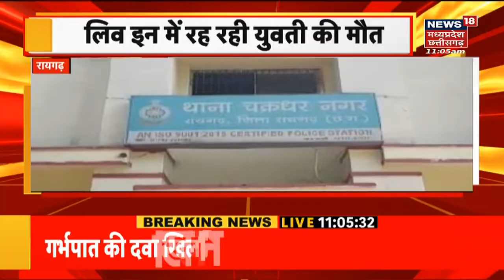MP News : Harda के नौसर गांव में पेड़ से कार टकराई ,कार में लगी आग | Breaking News | Letest News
intro
00:04  Harda के नौसर गांव में पेड़ से कार टकराई ,कार में लगी आग |
02:00 Korba में दो ट्रक आपस में टकराए, ट्रक में लगी भीषण आग